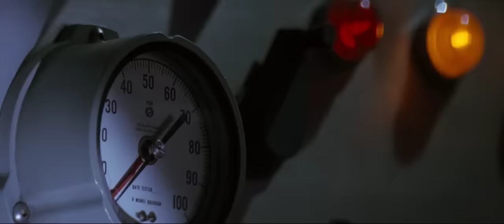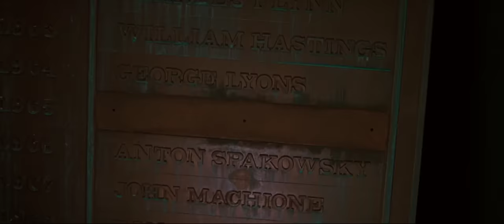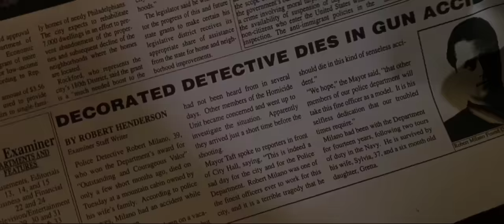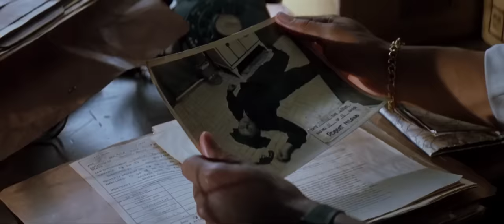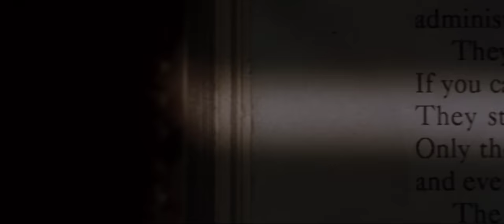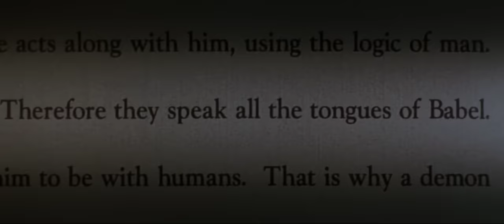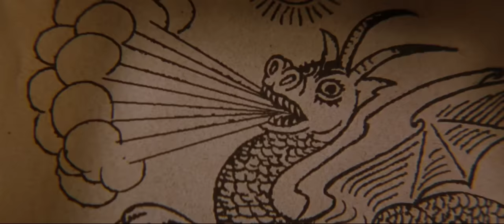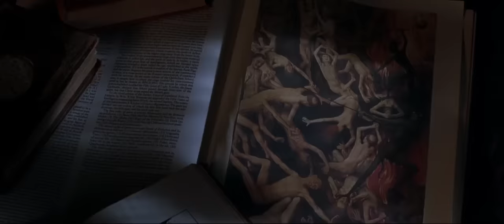Fallen | English Full Movie | Action Crime Drama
In a world where angels and demons walk among us, a young woman discovers she is the key to a celestial war that threatens humanity's existence. Haunted by visions and pursued by both heavenly and hellish forces, she must uncover the truth about her past and embrace her destiny to save the world from destruction. But as secrets are revealed and loyalties are tested, she realizes that the line between good and evil is not always clear-cut. Join us on a gripping journey through the realms of light and darkness, where every choice could mean the difference between salvation and damnation.

Starring: Denzel Washington, John Goodman, Donald Sutherland

Directed by: Gregory Hoblit